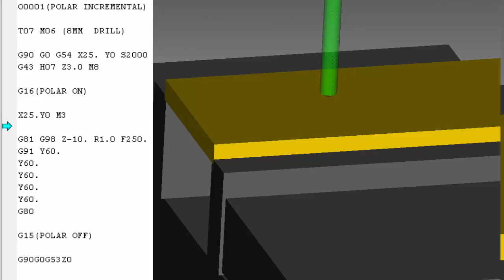Using G16 Polar On a Fanuc control in Incremental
Drill 6 holes on a 50mm PCD and mill an 80mm AF Hexagon using G16 on a Fanuc control in Incremental